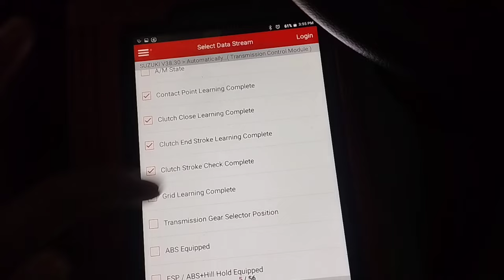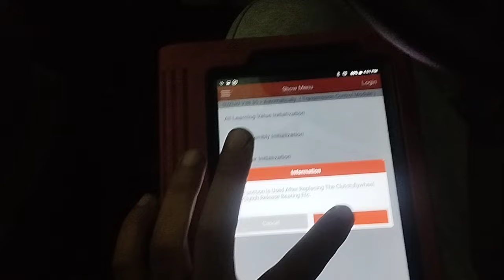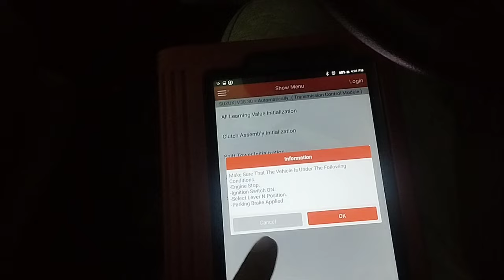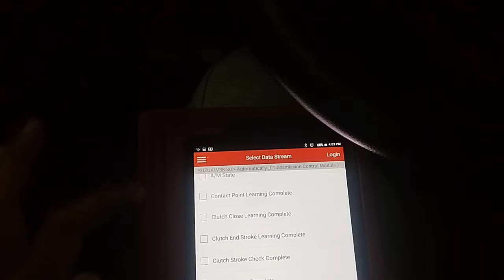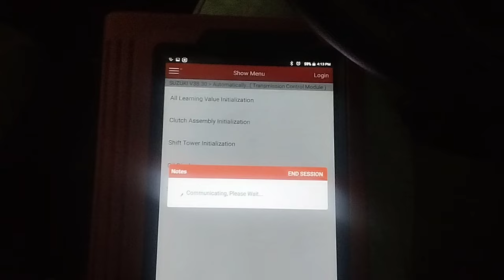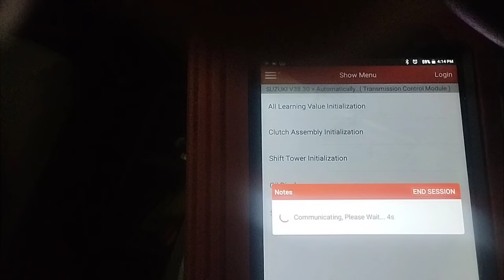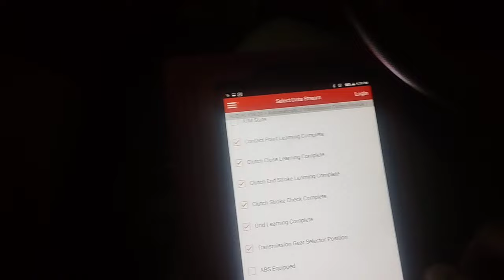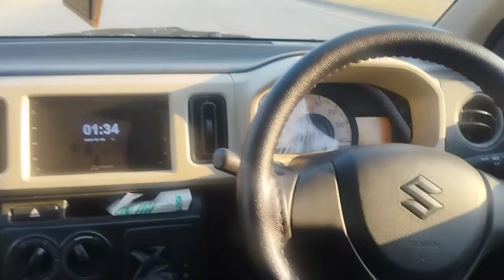Suzuki alto fault code clear /P185A CLUTCH AND STROKE POSTION SELFTUNE-P185B CLUTCH STROKE SELFTUNE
"Unlock the secrets to efficient troubleshooting with our latest video on clearing fault codes P185A and P185B in Suzuki Alto vehicles. Dive into the intricacies of self-tuning the clutch and stroke position, ensuring optimal performance and smooth driving experience. Our step-by-step guide promises streamlined solutions, saving you time and hassle. Get ready to conquer automotive challenges like a pro!"